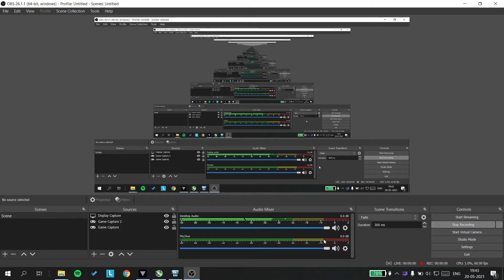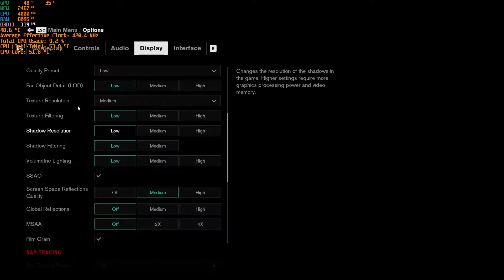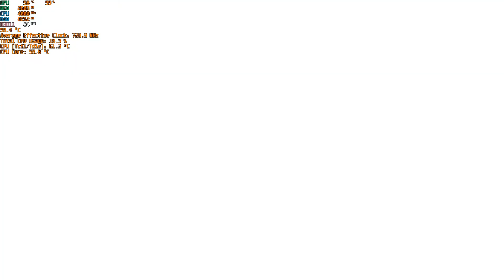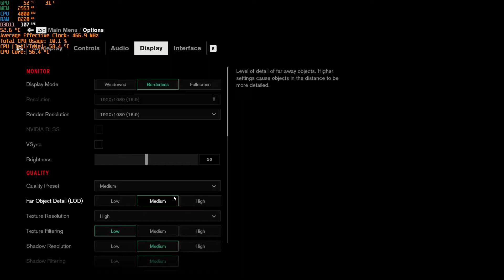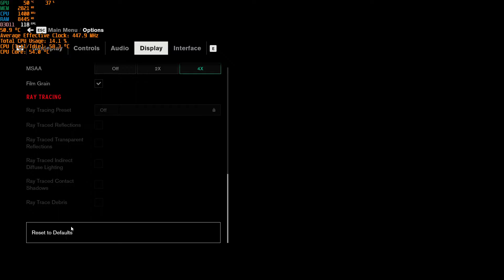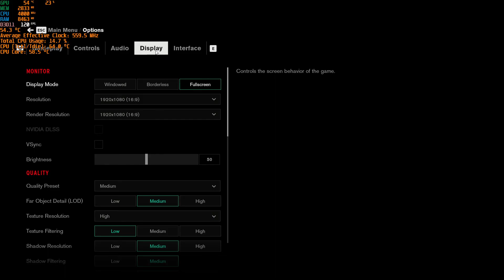Control gameplay all graphics settings on Lenovo Legion 5 Ryzen 5 4600H GTX 1650 16 GB RAM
Control gameplay on Lenovo Legion 5 Ryzen 5 4600H GTX1650 all graphic settings [Low, Medium, High]
5-10 fps are decreased due to recording
Used OBS Studio for recording.

Timestamps:
Low(Default) : (0:00)
Medium : (6:09)
High : (8:58)
Low(Default) : (13:07)

The laptop I use: Lenovo Legion 5 Ryzen 5 4600H GTX 1650 16 GB RAM
Link to buy

Keyboard: Redragon SURARA K582

Monitor: Samsung 27-inch (68.4cm) WQHD Curved Gaming Monitor

Write in the comments below which game you want me to test next!
Lenovo Legion 5 specs:
GPU: GeForce GTX 1650
CPU: AMD Ryzen 5 4600H with Radeon Graphics
Memory: 16 GB RAM
Current resolution: 1920 x 1080, 120Hz
Operating system: Windows 10 Home